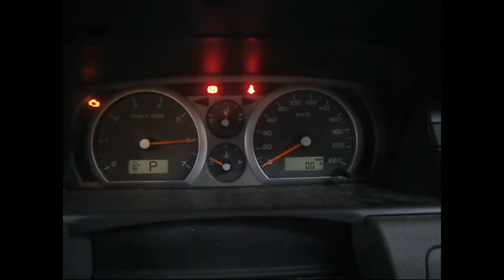WRECKING 2007 FORD TERRITORY 4.0 AUTOMATIC (C24389)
We are currently wrecking this 2007 FORD TERRITORY 4.0 AUTOMATIC (C24389).